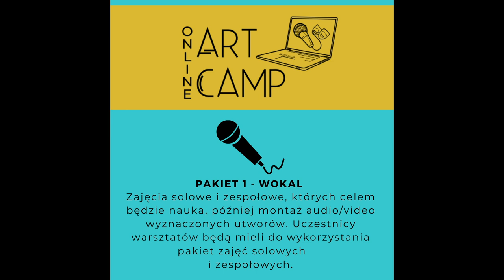"City of stars" La La Land - ArtCamp Online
Warsztaty artystyczne ArtCamp Online.
Dofinansowane ze środków Narodowego Centrum Kultury w ramach programu "Kultura w sieci".

Wykonawcy: uczestnicy warsztatów -  pakiet WOKAL
Lilianna Dziewic, Martyna Prajzendanc, Agnieszka Szczerba, Stanisław Rogóż, Hubert Dorabiała, Jakub Florczykiewicz

Wykładowcy: Barbara Tritt, Damian Suchożebrski, Piotr Serbintowicz, Patrycja Serafin